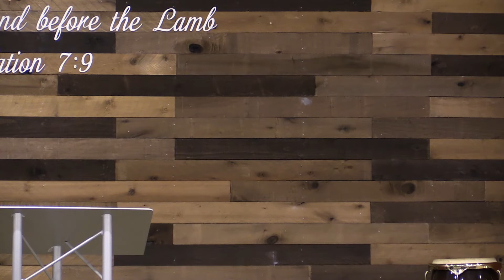Amos: I’m Just A Fig Picker, Can You Really Use Me?